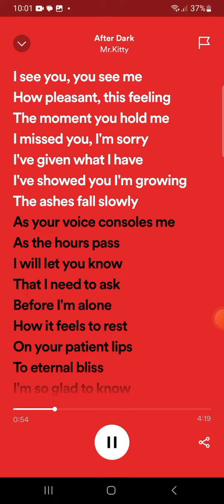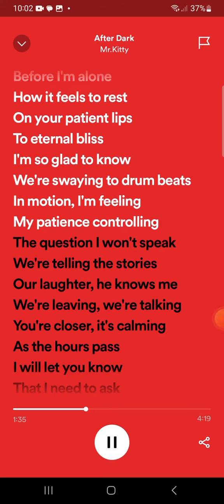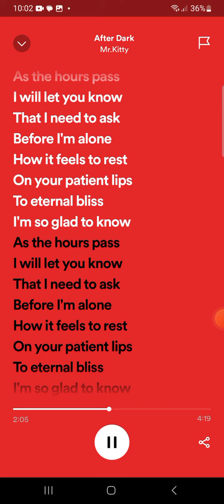After dark (lyrics)